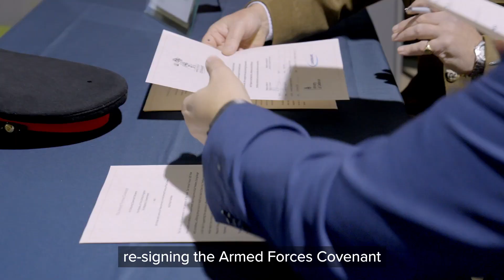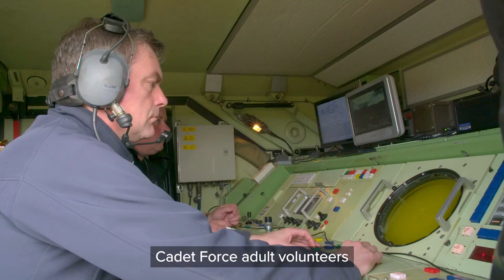Landmarc re-signs the Armed Forces Covenant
Following a successful decade-long pledge of support for the military community, Landmarc has re-signed the Armed Forces Covenant at the Army Flying Museum in Hampshire and been rewarded with a revalidation of its Defence Employer Recognition Scheme (ERS) Gold Award.